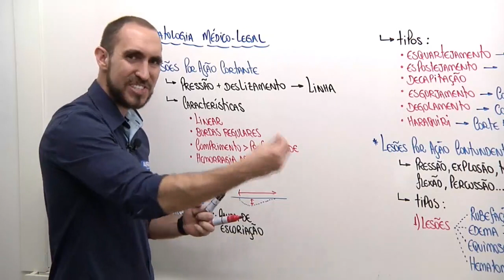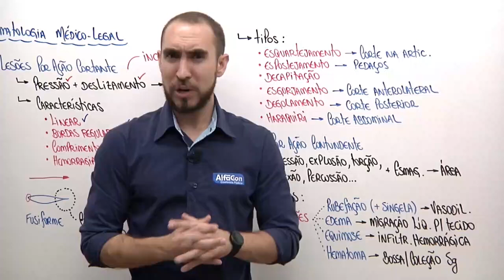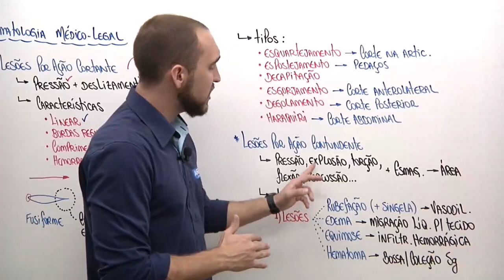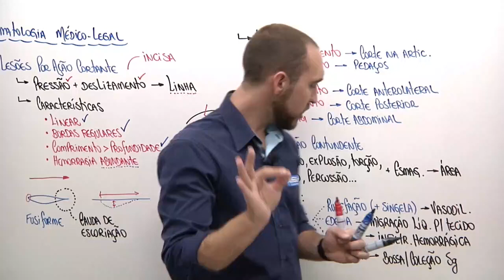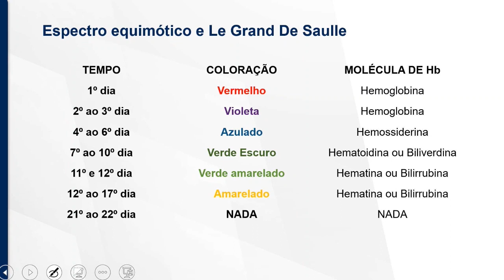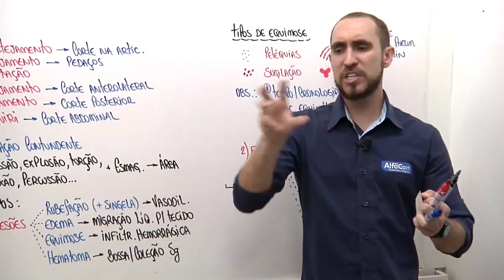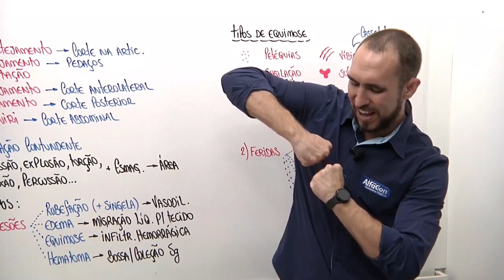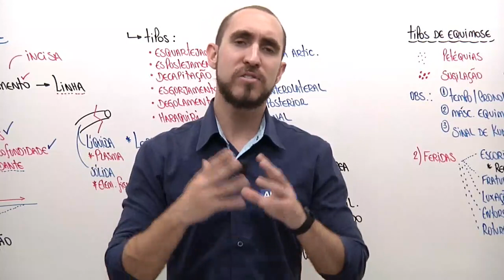Concurso Perícia Forense do Ceará - Auxiliar de Perícia - Aula de Medicina Legal - AlfaCon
Aula de Medicina Legal com o professor Pedro Canezin

Tenha acesso ao Curso Gratuito para o Concurso de Perícia do Ceará

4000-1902 (capitais e regiões metropolitanas) | 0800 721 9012 (demais localidades)